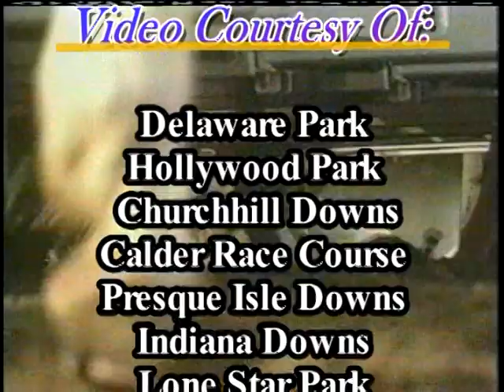Horse's N Course's May 10, 2010